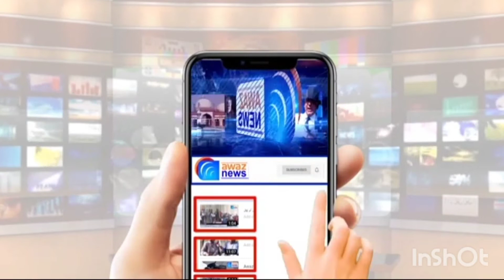My Childhood Mischievous |senior citizen | بچپن|childhood peer|Mother Memory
Roadshow